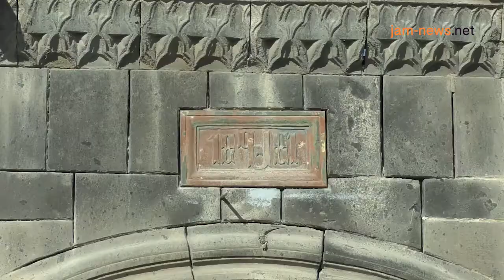Улица, названная в честь грузинского поэта Шота Руставели в Гюмри в Армении